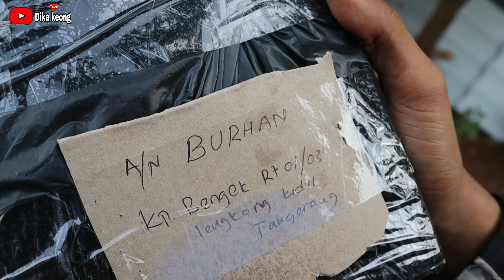Kok Mirip..? Kembaran Parman || film komedi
Selamat menonton. Semoga kalian terhibur. suport terus chanel youtube dika keong.
Terima kasih..